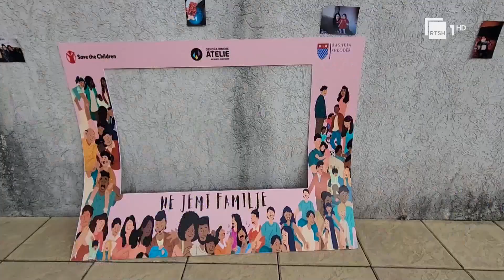Të rinjtë, koncert për familjen, pjesë e aktivitetit edhe një ekspozitë me punime pikture